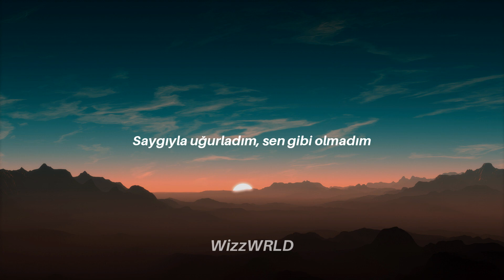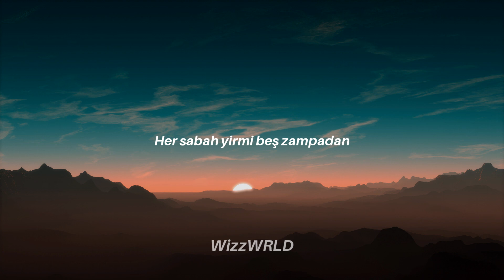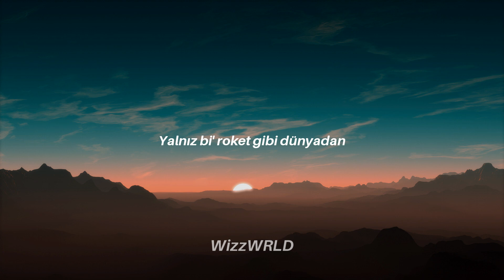Motive - neptün (Lyrics)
Motive Taycan V1 tüm lyric videoları kanalımda göz atmayı unutmayın